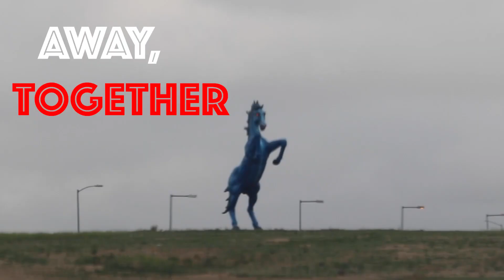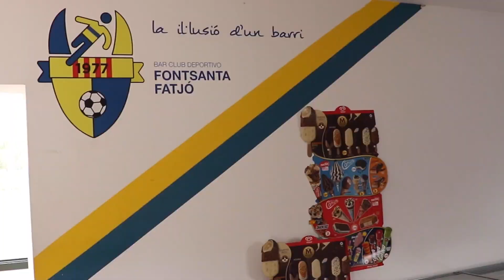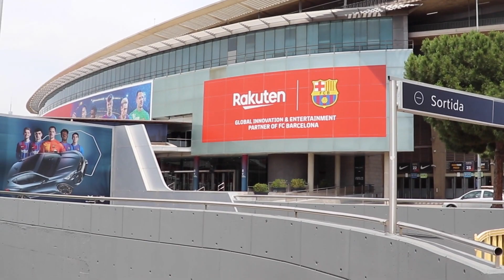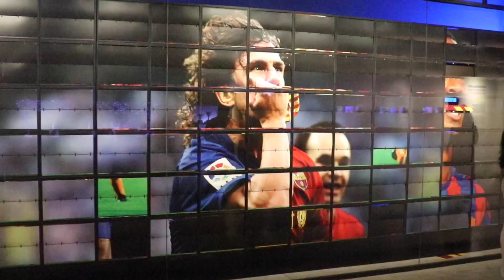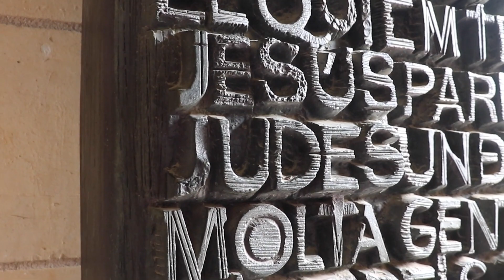Away, Together (Part One)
Following Regis Jesuit Boys Soccer's summer 2022 trip to Barcelona
By Manus Largan '24